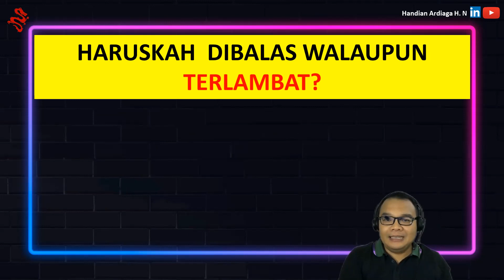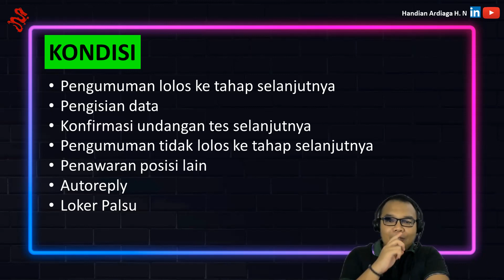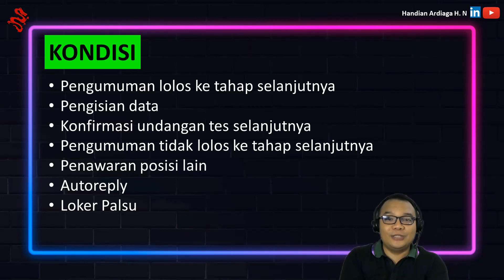TERLAMBAT MEMBALAS EMAIL HRD, HARUS GIMANA? | TIPS DAN TRIK JOBSEEKER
MEMBALAS EMAIL HRD, HARUS GIMANA? | TIPS DAN TRIK JOBSEEKER

Hi teman-teman, pernah ga kalian terlambat buat buka email dari HRD? Biasanya, apa yang kalian lakukan? Boleh ga di-skip aja? Yuk diskusi. Semoga bermanfaat ya~~~

Bagi teman-teman yang pengen join ke komunitas karir, dimana bisa ngobrol bareng dengan santai atau serius dengan banyak recruiter maupun jobseeker, bisa DM saya ya di LinkedIn

Sehat dan sukses selalu semua. Tidak mungkin loker itu habis, yang mungkin habis adalah kreatifitas dan antusiasme kita dalam mencarinya. Semangat!